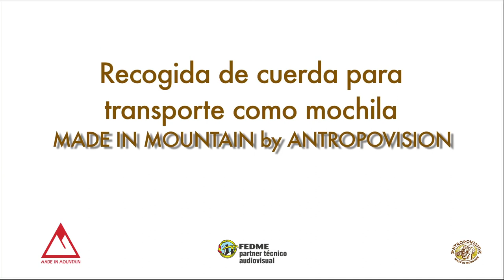Cómo recoger la cuerda para transportarla en los hombros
En esta pequeña cápsula veremos la técnica para recoger la cuerda correctamente para transportarla en los hombros.